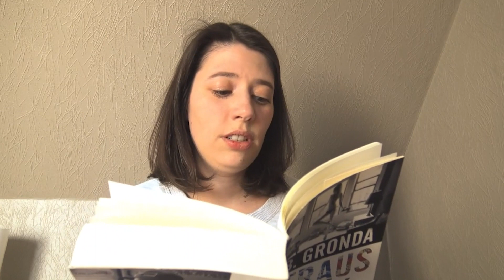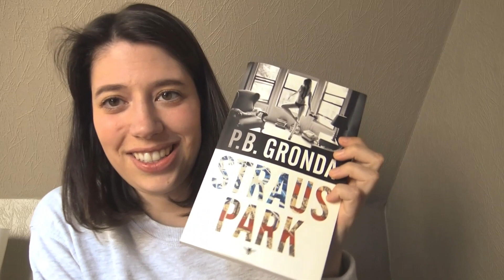Anke Verschueren over voorbeelden van deugdelijkheid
Anke Verschueren leest het eerste hoofdstuk uit "Straus Park" van Paul Baeten Gronda.

Tijdens de lockdown brengt Meerhund verhalenvertellers samen. Elke weekdag brengt één van hen een verhaal uit eigen boekenkast naar één van de thema’s van Bocaccio’s Decamerone. Hierin vluchten tien jonge mensen naar het platteland om te ontsnappen aan de pest. Om de tijd te verdrijven vertellen ze elkaar verhalen. Ook in onze eigen isolatie zoeken wij verhalen om rond samen te zitten

Thema's
- de kracht van het lot
- de kracht van de menselijke wil
- tragische liefdesverhalen
- gelukkige liefdesverhalen
- vernunftige manieren om je vel te redden
- vrouwen die mannen om de tuin leiden
- manieren waarop mensen elkaar misleiden
- voorbeelden van deugdelijk gedrag
- thema naar keuze
- thema naar keuze